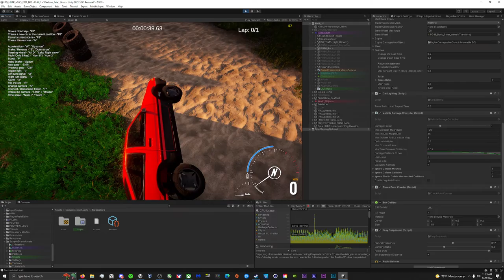Unity Suspension Test